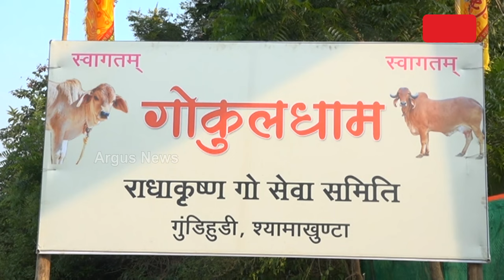ରାଜ୍ୟପାଳଙ୍କ ଗୋଶାଳା ଗସ୍ତ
ଓଡ଼ିଶାର ମହାମହିମ ରାଜ୍ୟପାଳ ପ୍ରଫେସର ଗଣେଶୀ ଲାଲ ଙ୍କ ମୟୂରଭଞ୍ଜ ଜିଲ୍ଲା କୁ 2 ଦିନିଆ ଗ୍ରସ୍ତରେ ଆସି ପ୍ରଥମେ କପ୍ତିପଦା ଉପଖଣ୍ଡର ଶାଳଚୁଆ ସ୍ଥିତ ସରକାରୀ ଉଚ୍ଚ ବିଦ୍ୟାଳୟର ରୌପ୍ୟ ଜୟନ୍ତୀ ସମାରୋହ କାର୍ଯ୍ୟକ୍ରମରେ ଯୋଗଦେଇଥିଲେ , ପରେ ବାରିପଦା ସହର ନିକଟ ଗୁଣ୍ଡିହୁଡି ଠାରେ ଥିବା ଶ୍ରୀରାଧାକୃଷ୍ଣ ଗୋସେବା ସମିତିର ଏକ ନୁତନ ଗୋଶାଳା ଗୃହ ଉଦଘାଟନ କରିଥିଲେ ।